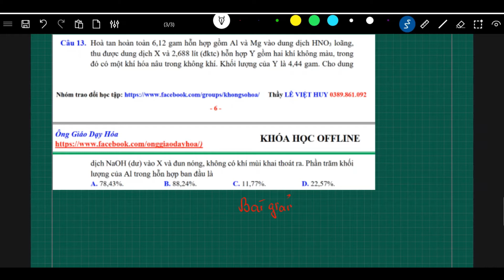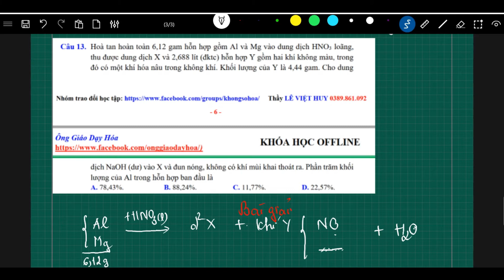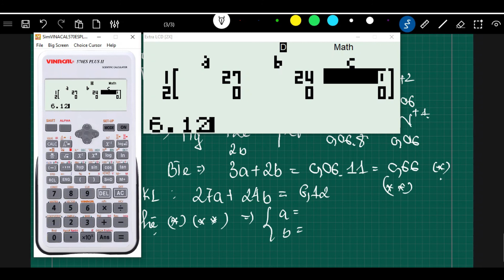#6. BÀI TẬP AXIT NITRIC TÁC DỤNG VỚI KIM LOẠI ll Ông giáo dạy hóa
Câu 13. Hoà tan hoàn toàn 6,12 gam hỗn hợp gồm Al và Mg vào dung dịch HNO3 loãng, thu được dung dịch X và 2,688 lít (đktc) hỗn hợp Y gồm hai khí không màu, trong đó có một khí hóa nâu trong không khí. Khối lượng của Y là 4,44 gam. Cho dung dịch NaOH (dư) vào X và đun nóng, không có khí mùi khai thoát ra. Phần trăm khối lượng của Al trong hỗn hợp ban đầu là